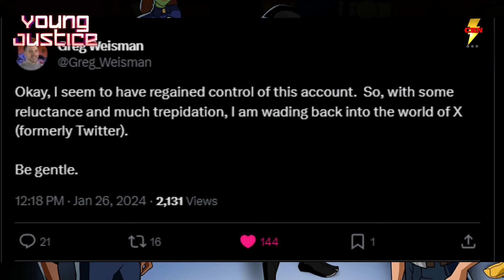Young Justice Season 5 Update! Greg Weisman RETURNS to Twitter Young Justice News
Greg Weisman's Spectacular Spider-Men - amzn.to/42iSchx
YJ Series Comics
Season 1
Season 2
YJ Targets!